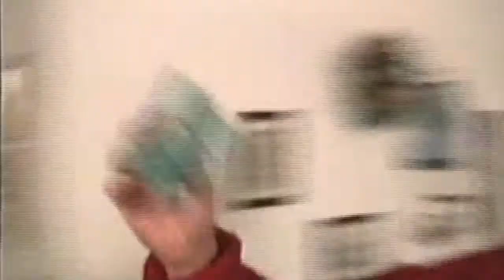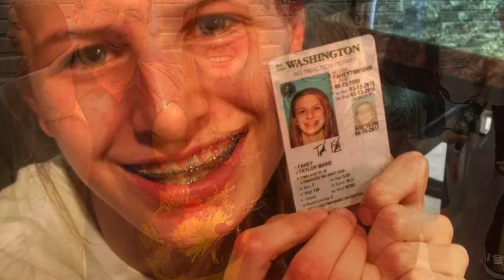Taylor's 18th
Taylor Fahey